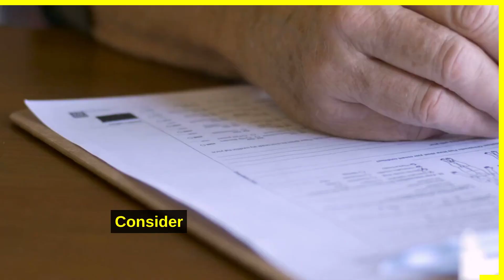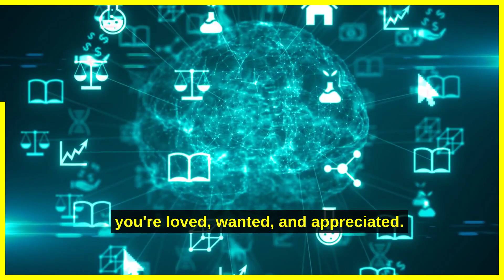Pisces Horoscope - 14 March 2023